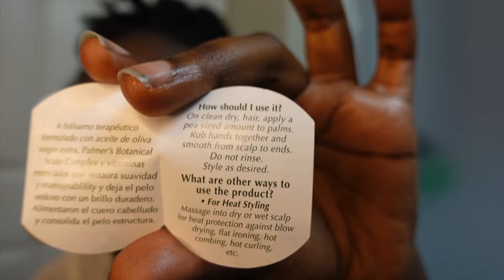STRAIGHTENING MY NATURAL HAIR FOR THE FIRST TIME‼️😱 (never again!)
Kinky Curly to Straight on Type 4 Natural Hair Tutorial. This was my First Time Flat Ironing my Natural Hair and I May Never Do It Again.

Revlon Hair Dryer

Remington Pro Flat Iron

Questions you may have:
What do I use to film? Sony ZV-1
How old am I? 9teen
What college do you go to? I attend The University of South Florida
How long have I been Natural? All of my life, however, I started my hair growth journey in 2014